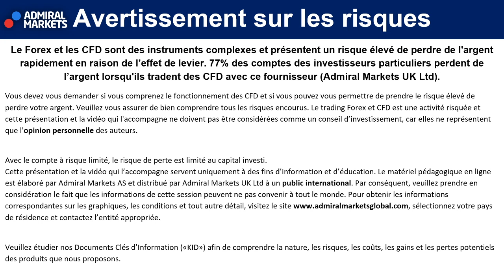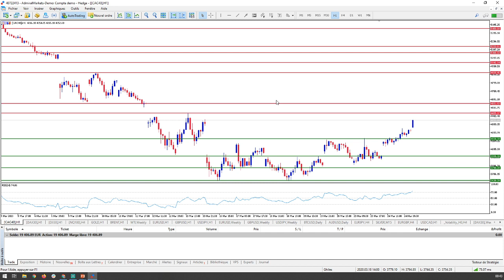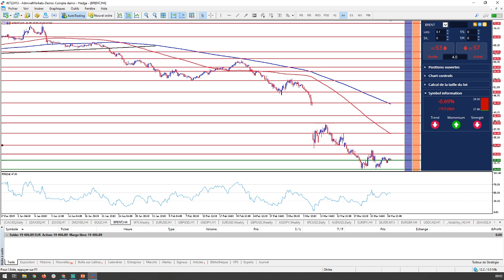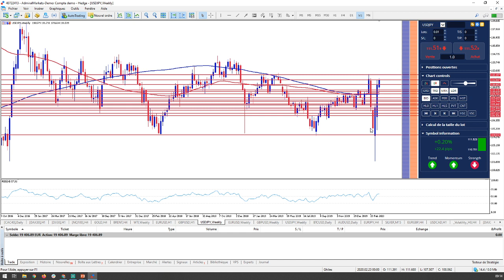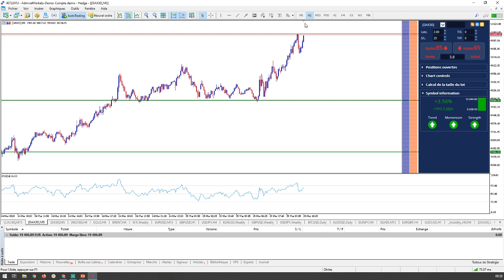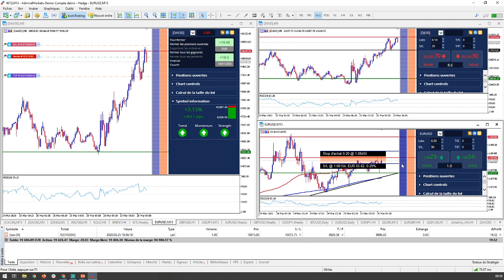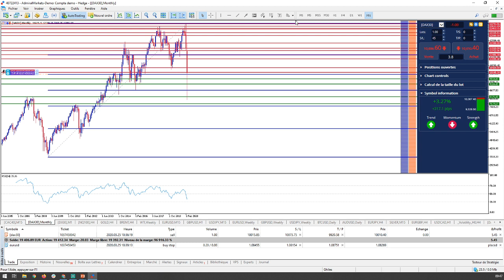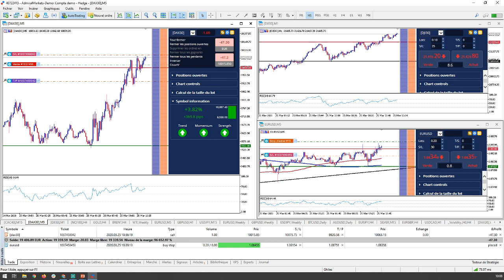Trading en Direct dans Bonjour CAC40 & DAX30 [25 Mars 2020]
Cette Séance de TRADING en DIRECT et d'analyses techniques concernent :

- Indice CFD Analyse
- Indice CFD Analyse
- Indice CFD Analyse Dow Jones
- Indice CFD Analyse Nasdaq 100
- Matière Première CFD Analyse Or / Analyse
- Matière Première CFD Analyse Argent / Analyse
- Matière Première CFD Analyse Brent / Analyse
- La paire Forex Analyse Euro Dollar / Analyse
- La paire Forex Analyse

►Risque avertissement◄

Trading Live
Analyse technique